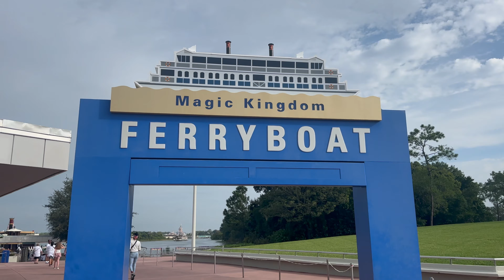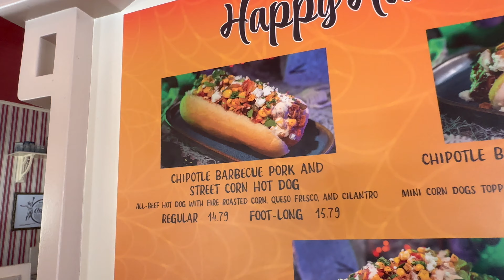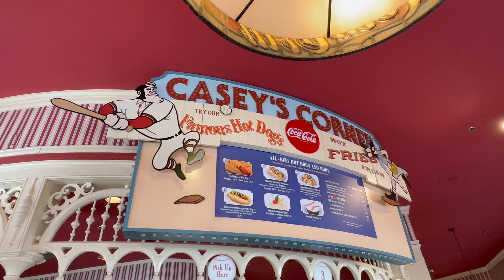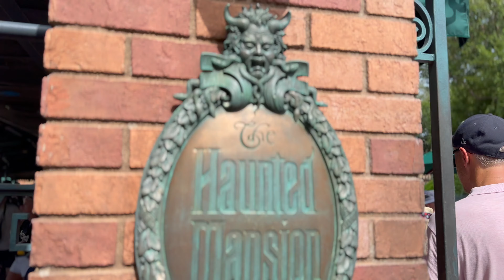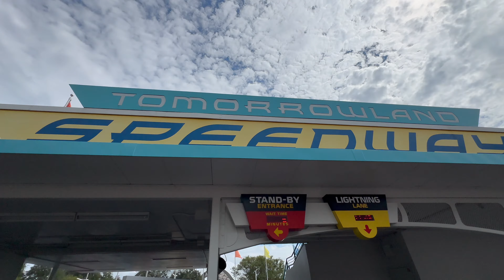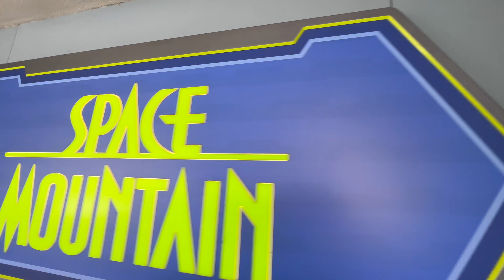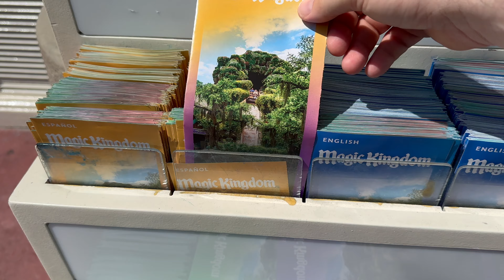Nobody Cared About Walt Disney Worlds 53rd Anniversary! 4K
Nobody Cared About Walt Disney Worlds 53rd Anniversary!